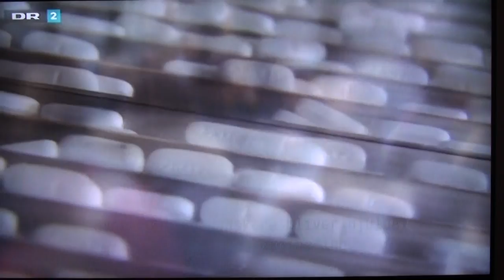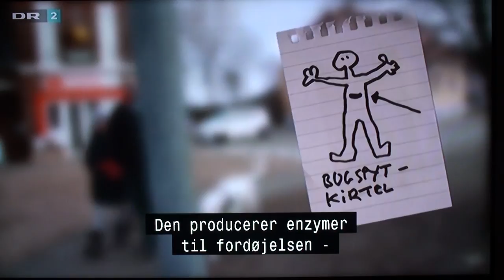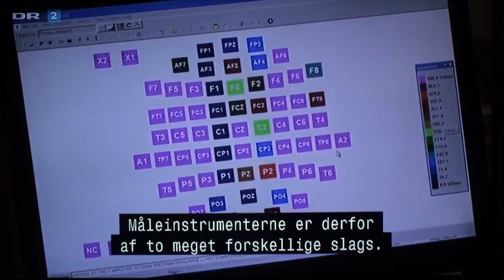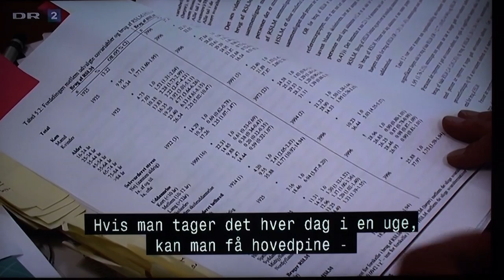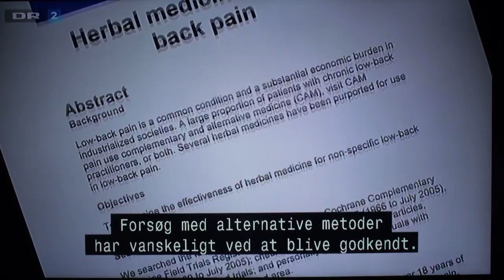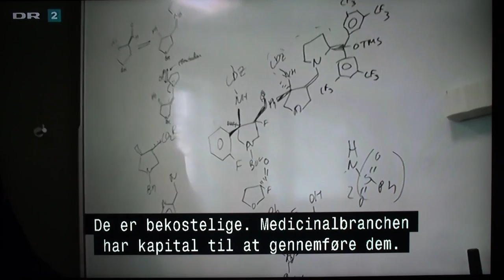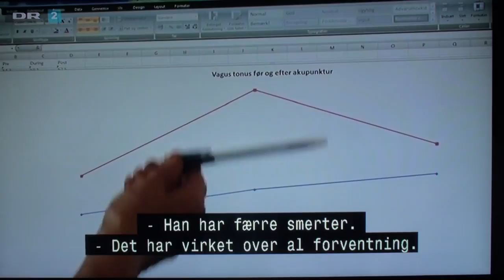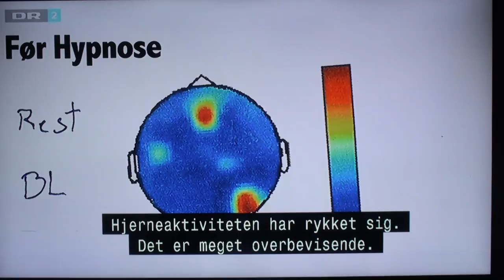Alternative behandling virk det 1